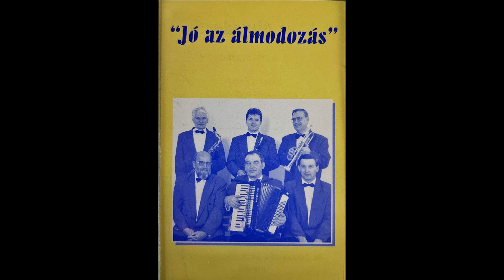Hello Dolly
A zenekar tagjai:

Lakatos Zoltán - trombita
Kepenyes Pál - klarinét, szaxofon, ének.
Gombkötő Géza - szaxofon
Gedó Gábor - dob, ének
Dr. Gyarmati Sándor - harmonika
Dr. Jeszenszky Géza - orgona, zenekarvezetés.